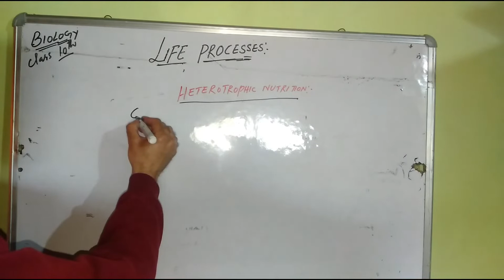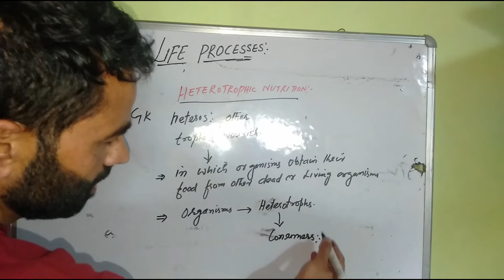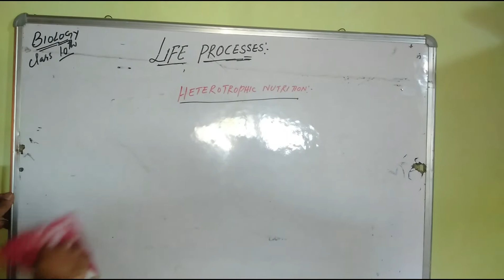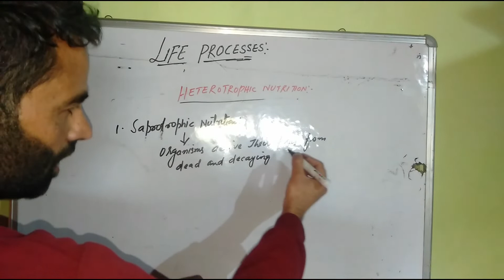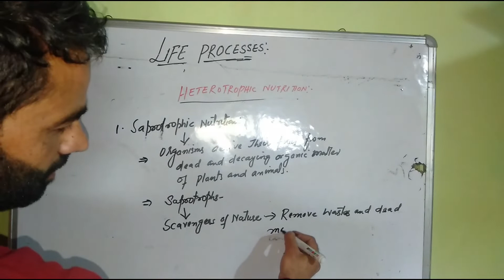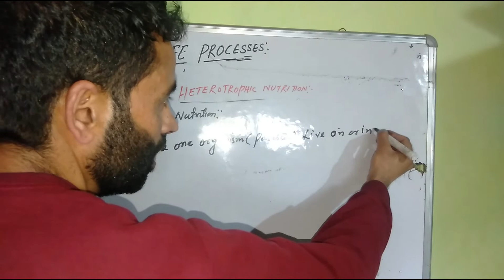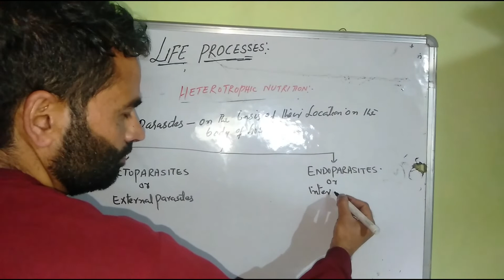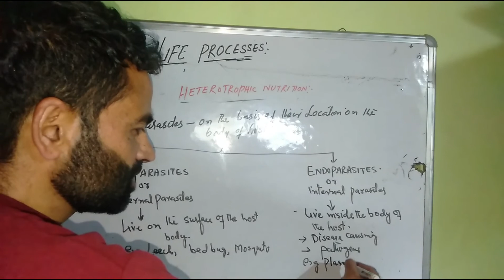HETEROTRPHIC NUTRITION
In this vedeo I explained the HETEROTRPHIC NUTRITION.
Bio Classes online
by
ASHAQ HUSSAIN